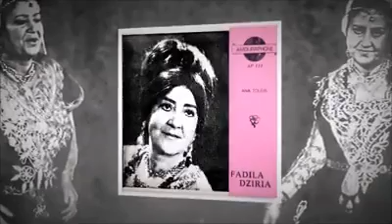باب الزمان Episode 16 Meriem Fekkai, une grande dame de la chanson algérienne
grand voile carré dont s’enveloppent les femmes musulmanes ». Le mot est emprunté à l’arabe Maghrébin hayek/hayîk, lui même issu de l’arabe classique hâ’ik qui signifie tisserand, car il est dérivé du verbe hâka qui se traduit par : tisser.